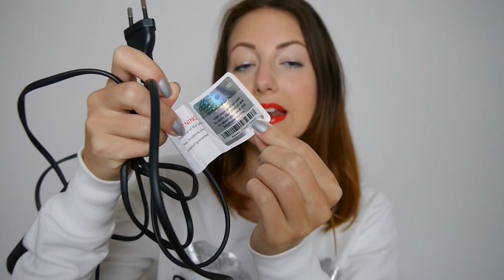Haarstyling Routine + Review GHD Glätteisen | Beauty | honeylenchen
Wie glätte ich meine Haare? Diese Routine ist für jede Haarlänge geeignet.

verwendete Produkte:
Doppel-Bürste:

GHD Glätteisen:

GHD Heat Protect:

meine Postfachadresse:
Honeylenchen
Postfach 21 02 67
80672 München

Meine Kamera:

Mein Licht:

*kostenlos zur Ansicht erhalten.